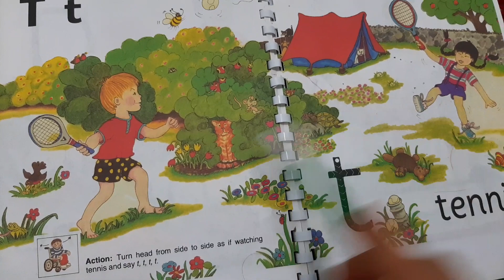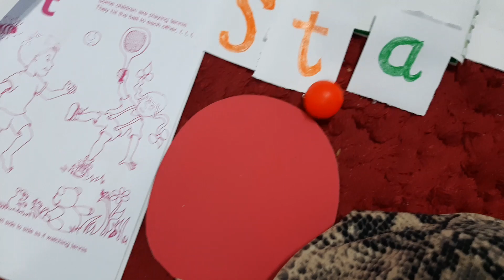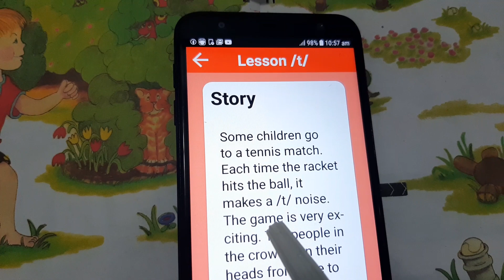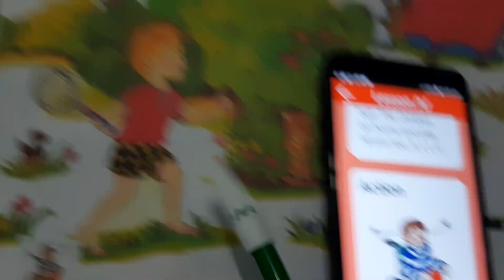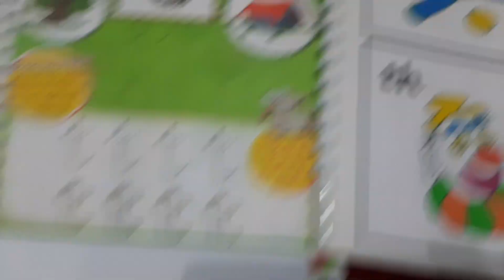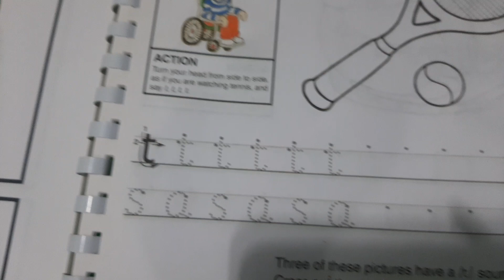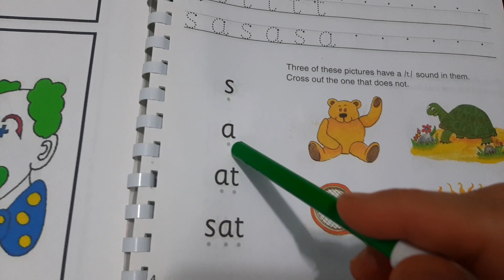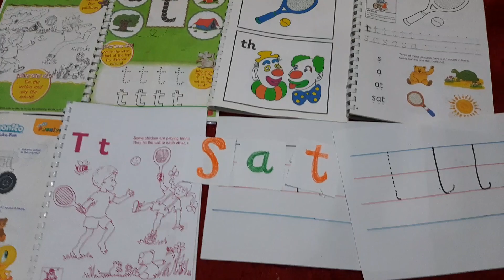The letter ( T )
طريقة كتابة وقراءة وقصة جرف t jolly phonics